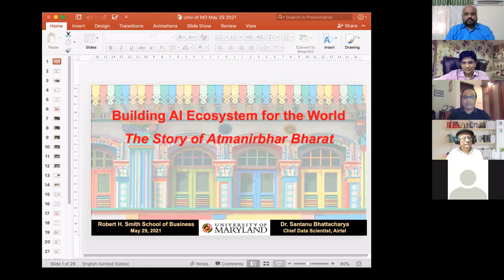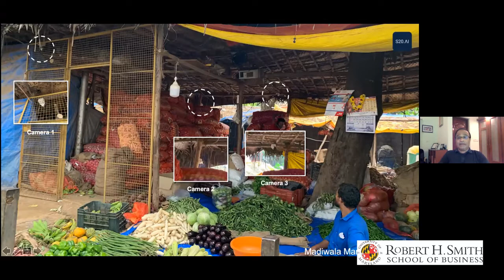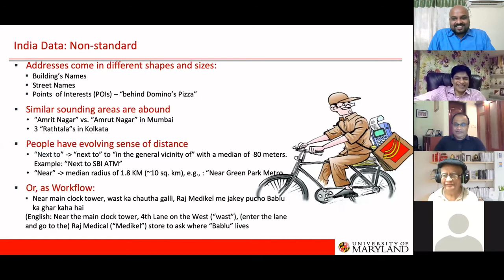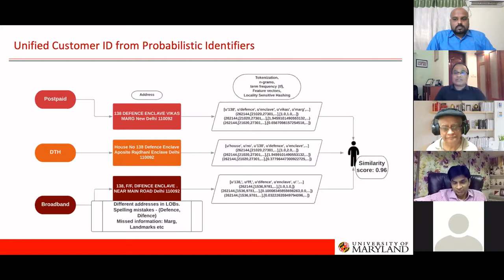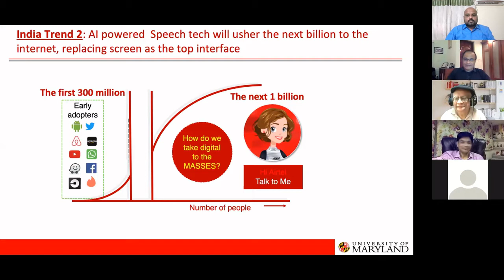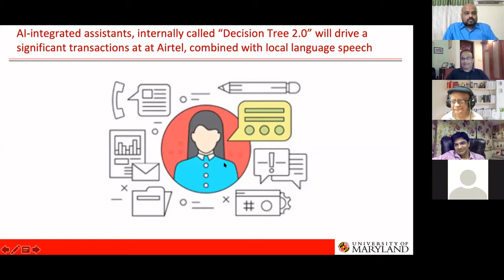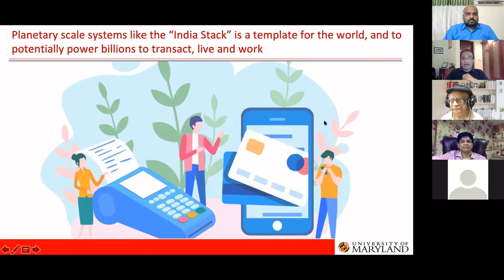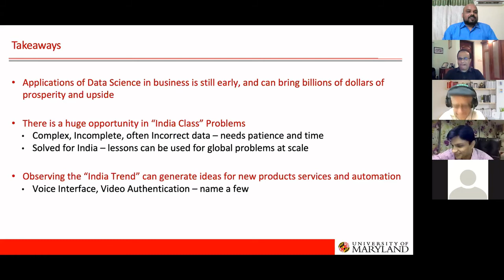BUILDING 'AI' ECOSYSTEM FOR INDIA AND EMERGING WORLD - Dr. Santanu Bhattacharya | Maryland Smith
In this video, Dr. Santanu Bhattacharya, Chief Data Scientist, Airtel discuss building India-class AI Systems, the complexity of scale, and digital transformation happening across the world.

More about the speaker:

Dr. Santanu Bhattacharya is a business leader and academician with interest in digital products, Data/ AI research and innovation. Currently, he is the Chief Data Scientist at Airtel, leading innovation, data sciences and emerging technologies.

Previously, Santanu has led Facebook’s emerging market products with 350 million users in 79 countries, was the Founding Director of America Online’s (AOL) global data analytics center and created two global data product start-ups. Santanu is a Ph.D. in Astrophysics from University of Maryland and NASA’s Goddard Space Flight Center, part of the CASSINI/ Huygens mission to Saturn and an alumnus of MIT Sloan School and IIT-Bombay. He is currently also a visiting Professor at the Indian Institute of Science, a Collaborating Scientist with the MIT Media Lab and a member of Harvard University’s global COVID-19 expert team.

A speaker at the World Economic Forum 2020 in Davos, Santanu has been covered in TechCrunch, Forbes, Le Monde, The Economic Times etc. Over the past two decades, Santanu has led global innovation teams of scientists and technologists who have created cutting edge technologies and products, creating billions of dollars in business values.